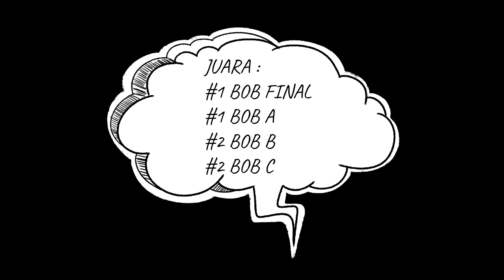Juara Kelas Utama Final BOB Lovebird Konslet Lindu Aji BC Semarang, Sepanjang Apa Durasinya BEGAL ??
Begal milik Neyra 0721 Srikaton kembali dinobatkan sebagai yang terbaik diantara yang terbaik ketika mengikuti laga FINAL BOB gelaran Latpres Special Lindu Aji BC Semarang (15/04/2022) dimana para kontestannya merupakan juara 3 besar diketiga sesi penyisihan kelas-kelas lovebird umum sebelumnya.
Seberapa panjang durasi tembakannya hingga mampu mengalahkan lovebird-lovebird konslet terbaik lintas kota yang hadir hari itu ???
Video Maker : Rizcy Wahyu (Kiky BnR) Semarang-Jateng